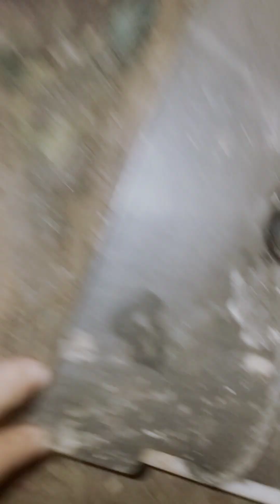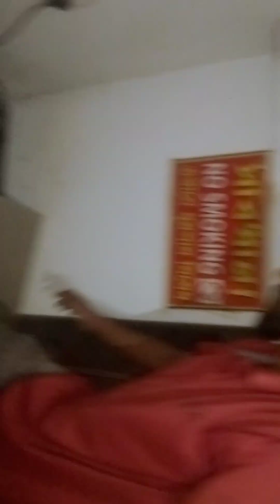রাজিব ভাই এর টিম অনেক কষ্ট করে ভিডিও তৈরি করে থাকে আপনাদের জন্য _Rajib Music Station_31